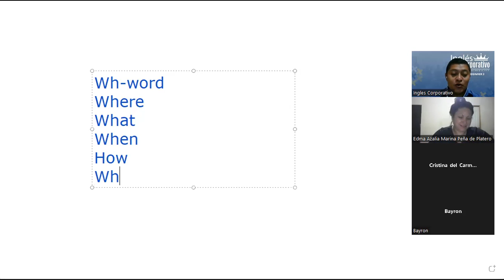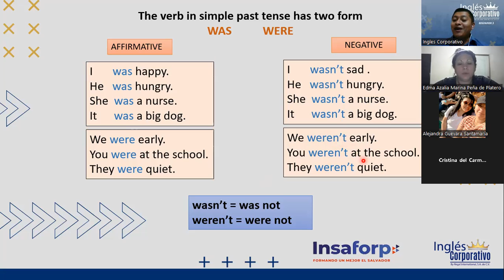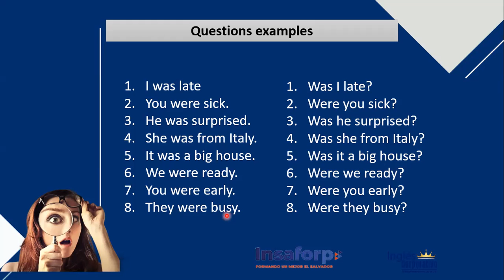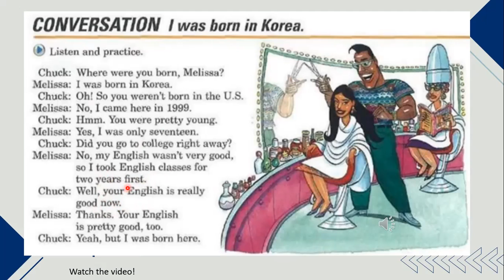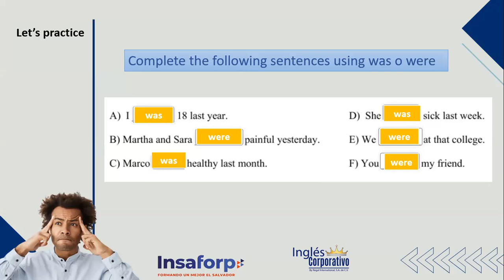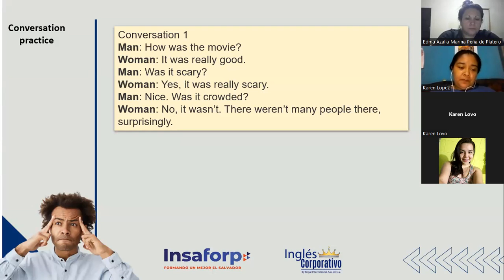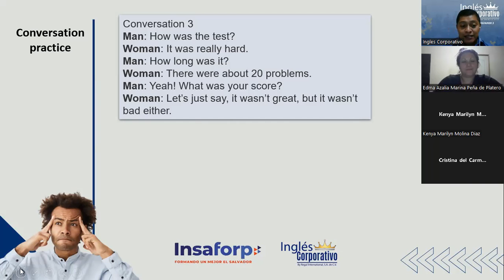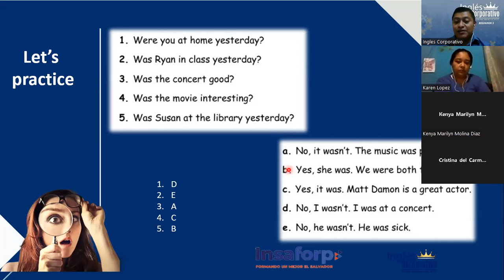Ingles Corporativo-16-06-2022-Simple Past Tense (Verb To Be)